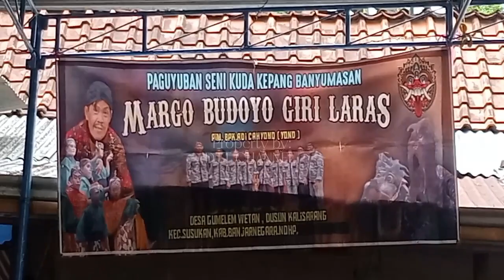PRAJURITAN 1❗❗ ebeg banyumasan MARGO BUDOYO GIRI LARAS gumelem live derik susukan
LIVE EBEG BANYUMASAN MARGO BUDOYO GIRI LARAS GUMELEM LIVE DERIK SUSUKAN

kuda lumping
kuda lumping reo
kuda lumping rss,
kuda lump